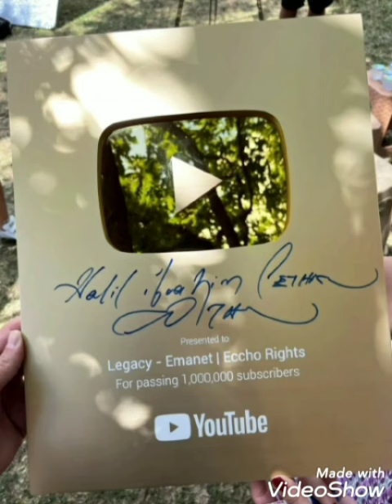Sıla Türkoğlu shared the remaining emoji images